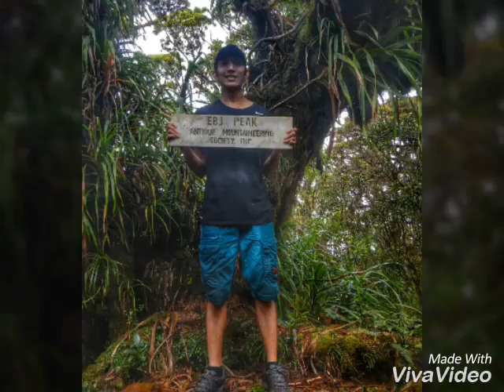Mt. Nangtud, Barbaza Antique, Philippines. With Talahib and Jim.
Mountains, cool sceneries and peace of mind